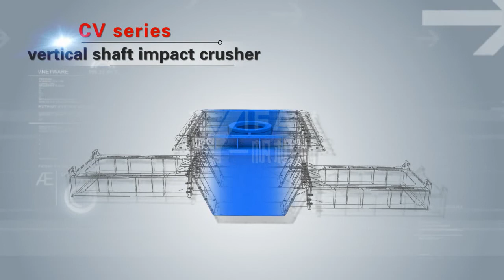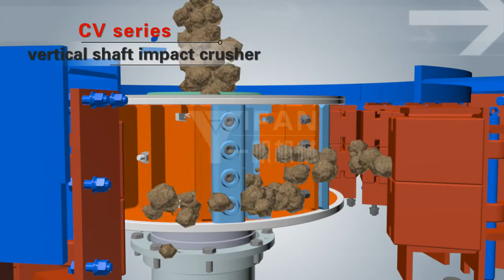cv Series Vertical Shaft Impact Crusher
Type:Intermediate crusher Feed Size:35mm-100mm
Capacity:60-800t/h
Materials:Iron ore, copper ore, cement, artificial sand, fluorite, limestone, slag, etc.
Applications:Engineering, highway, railway, passenger line, bridge, airport runway, municipal engineering, high-rise, etc.